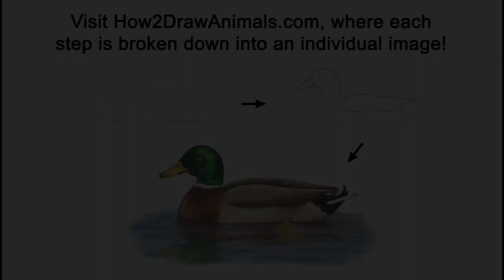Mallard Duck Time-lapse / Speed Drawing